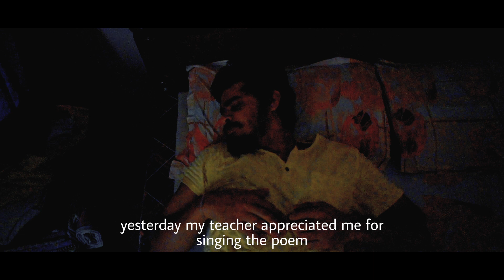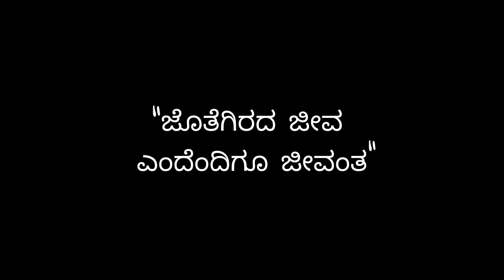Galipata Kannada short film 2021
ನಮ್ಮ ವಿಡಿಯೋ ಗೆ ನಿಮ್ಮ ಬೆಂಬಲ ಇರಲಿ

ಇಂತಿ ನಿಮ್ಮ
 ನ್ ವಿ ನ್ ಕನ್ನಡಿಗರು